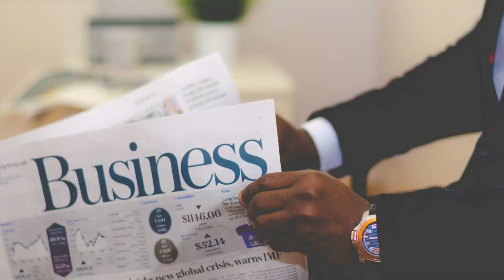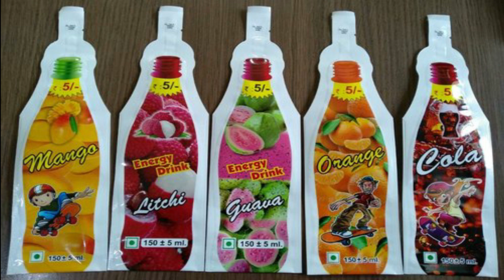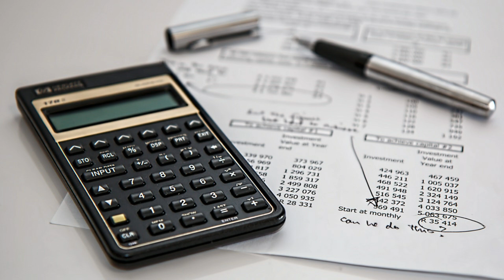রোজ ৫০০০ টাকা ইনকাম | Small Business Ideas | Low Investment Business Ideas